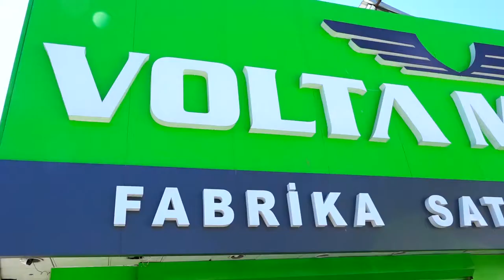Volta VB2 ELEKTRİKLİ BİSİKLET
Kalın lastikleri ve agresif tasarımı, VB2'nin gücü hakkında fikir sahibi olmanızı sağlar.
TEKNİK ÖZELLİKLER
Motor Hız sensörü 48V 250 Watt
Batarya 48V 10Ah Li-ION
Menzil 30-110km*
Şasi 20 inç katlanabilir Aluminyum
Ağırlık 27.7kg
Gidon Aluminyum gövde
Vites 6 vites Shimano
Fren Ön disk fren / Arka disk fren
Sele Yüksek kaliteli PU deri rahat koltuk
Jant 20" çift alaşım jant"
Lastik 20-4.0 Dış Lastik
* Motor asistanının desteğine bağlı olarak değişim gösterir.